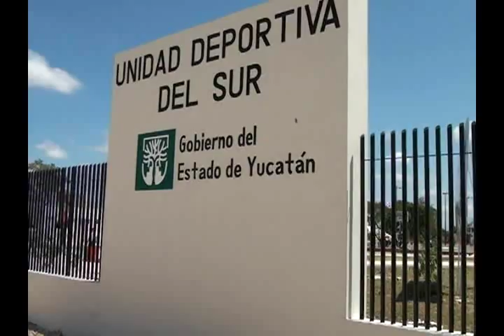Es la hora! Panchito Torres I Distrito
Jingle de la campaña de Francisco Torres Rivas, candidato del PRI por el I Distrito local.